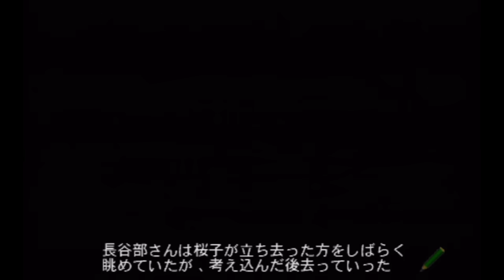(ここで急に海に飛び込んだらウケるだろうなあ)【風雲録５】＃３１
たまたま水着も着てる事だし